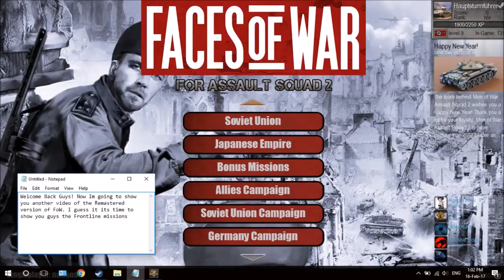Faces Of War Remastered German Campaign part 4 (Wiltz)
Hey guys it is time for the frontline battlefield and here it is.. Wiltz... still the same like Faces Of War but in this one, you are bombard by enemy artilleries from a distant... so its more challenging but it looks more realistic battlefield than the original game.